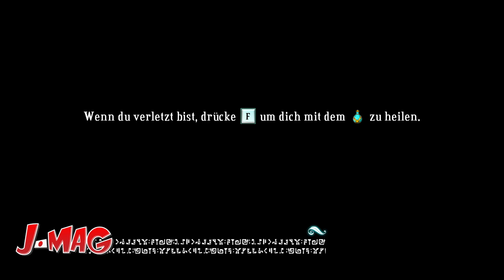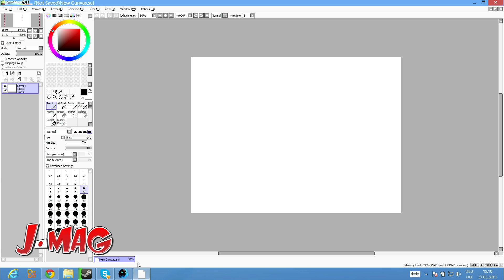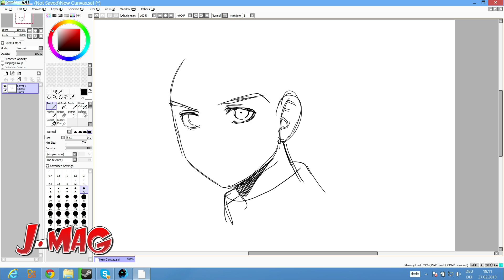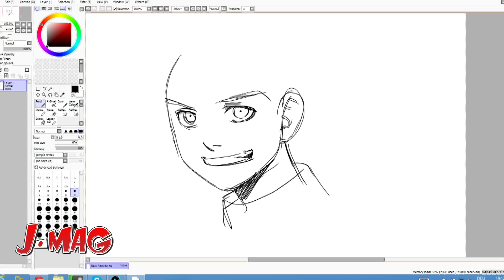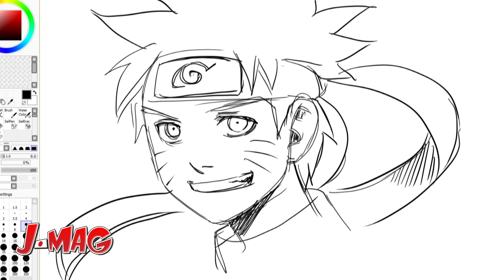Bastion und Samurais im Studio, J-Mag Live Stream Folge #2 (3/3)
Animes, Mangas, Bastion und furchterregende Cosplayer -- Martial Arts ist das Thema der zweiten Folge des J-Mag Live Streams mit Mikiko und Chris!

Teil 3 der zweiten Folge beginnt mit der Lüftung eines Geheimnisses -- Mikiko zeigt euch einen Ausschnitt aus der neuen MyVideo Animeserie „Samurai Kings", die frisch lizensiert das Sortiment an Animes erweitern soll!
Im Anschluss wird zum ersten Mal in J-Mag gezockt! Mikiko und Chris spielen das große Spiel mit dem kleinen Helden: „Bastion"!
Ganz im Zeichen des Themas der Woche „Martial Arts" wird das J-Mag Studio von einer Gruppe Samurai Krieger, die bis an die Zähne bewaffnet, Mikiko Rede und Antwort stehen und ihre beeindruckenden Kostüme vorstellen.
In der Kategorie „MikiGo" gibt's außerdem noch etwas zu gewinnen! Wer am schnellsten errät, was Mikiko zeichnet, gewinnt ein Exemplar von „Billy Bat", „Maid in Love" oder „Samurai Drive"!
Viel Spaß! .